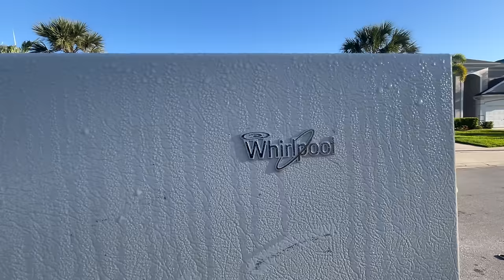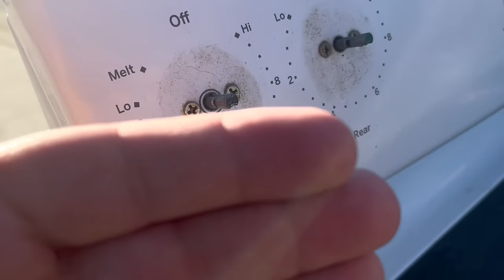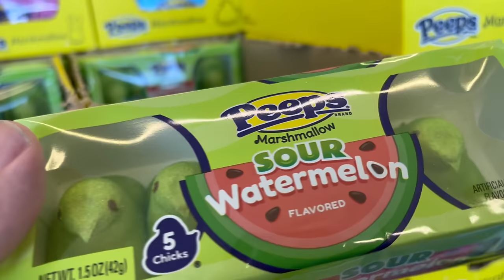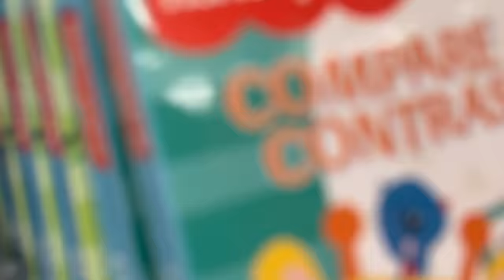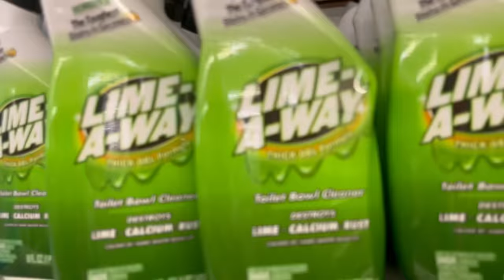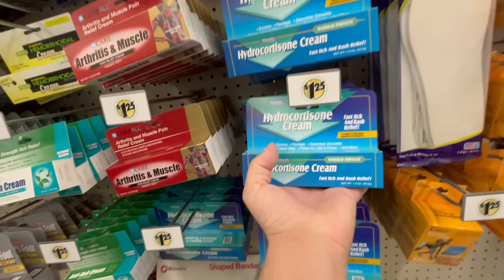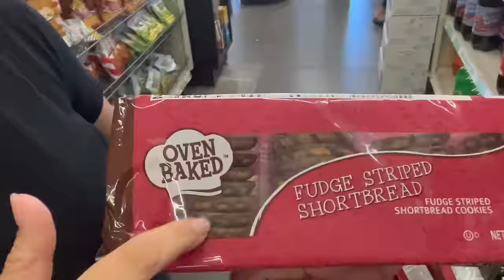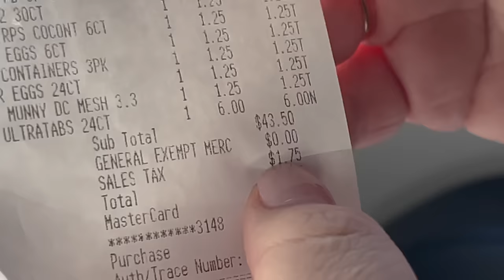RODRIGO E VANESSA - MEGA LIXO LUXO - FLORIDA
Embarque comigo nessa jornada pela ensolarada Flórida, nos Estados Unidos! Aqui, você encontrará uma fonte completa de informações e dicas essenciais para aproveitar ao máximo a vida na América, especialmente na bela região da Flórida.

Descubra um novo mundo de possibilidades enquanto exploramos os preços de produtos, carros e alimentação. Vamos desvendar os segredos das melhores ofertas, os lugares mais encantadores para se visitar e os sabores deliciosos que você não pode deixar de experimentar.
Eu estarei compartilhando experiências, histórias emocionantes. Seja você um morador local, um recém-chegado ou simplesmente alguém apaixonado por cultura e viagens, este é o lugar perfeito para você!
Vamos viver, aprender e crescer juntos nesta terra de oportunidades. Nos vemos nos próximos vídeos!